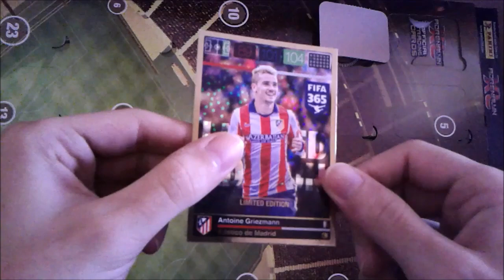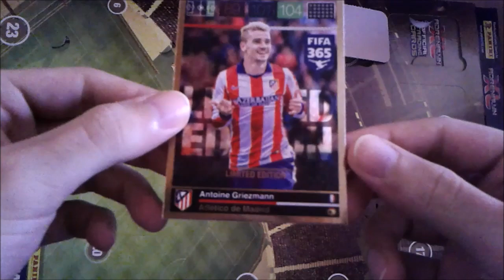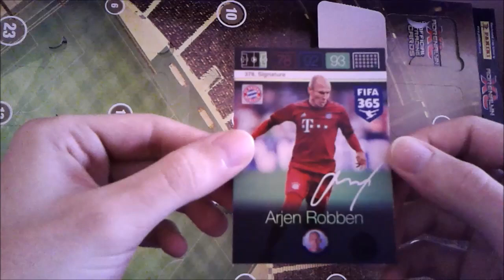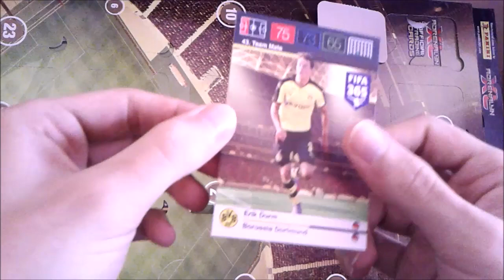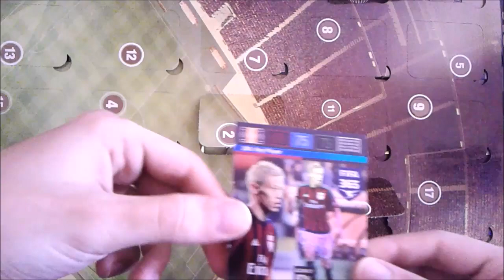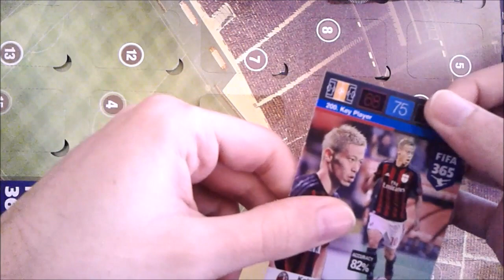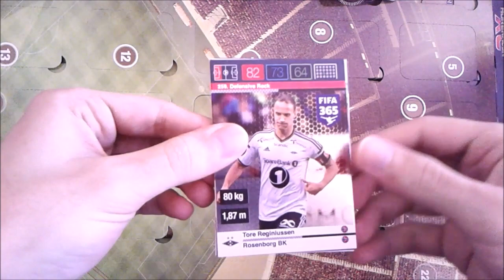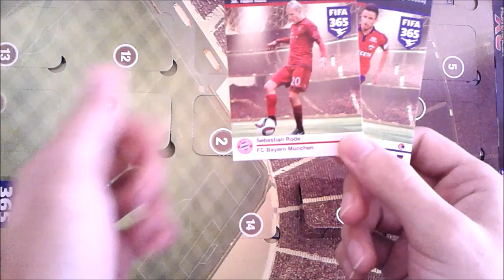CALENDÁRIO DO ADVENTO parte 1 - FIFA 365 ADRENALYN XL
A primeira de seis partes dedicadas ao calendário do advento da colecção FIFA 365 Adrenalyn XL, edição nórdica.